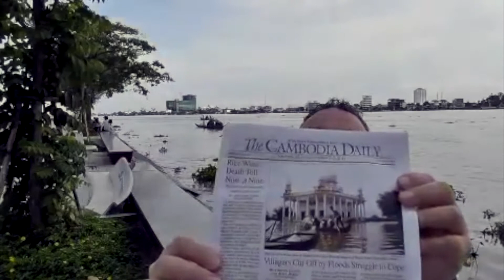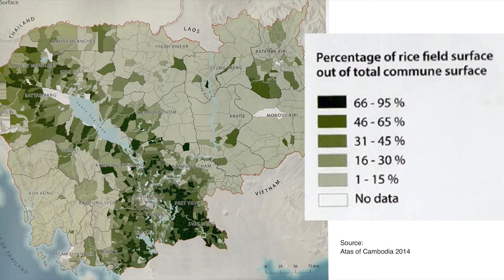Two Rivers and an Unusual Lake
Every year, during the rainy season, the flow of Cambodia's Tonle Sap River reverses direction. In this brief video, made with my geography students in mind,  I give a brief description of this most unusual river system (This is an updated version of a video I recorded and posted in 2011.)